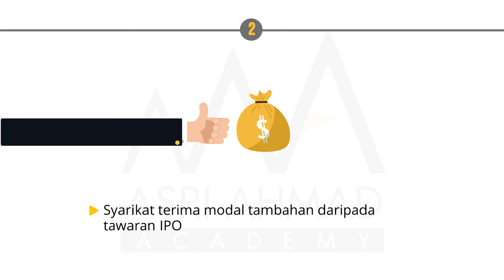Bagaimana Saham Berfungsi?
Masih tak tahu atau keliru tentang saham?

Jom kita tengok penjelasan mudah berikut supaya kita semua tidak keliru lagi.